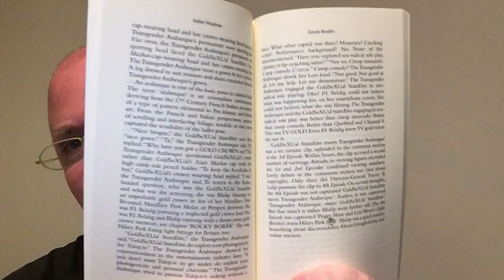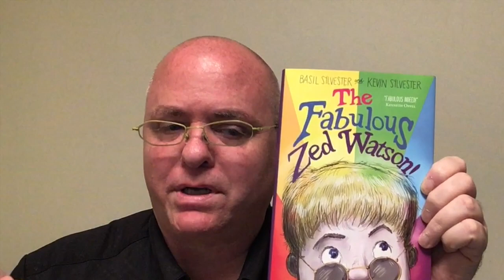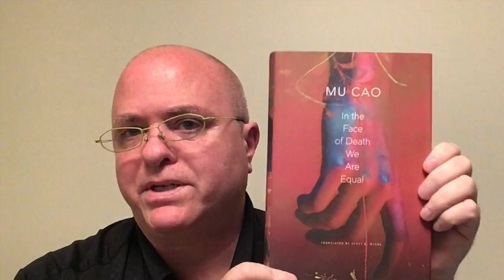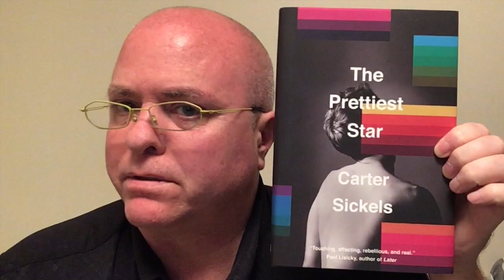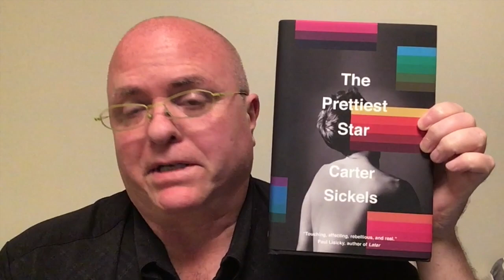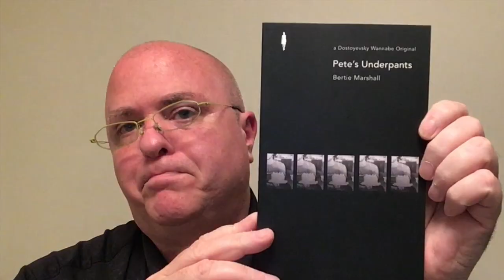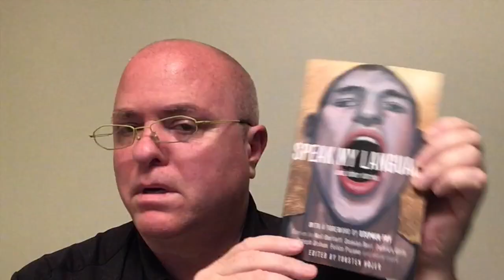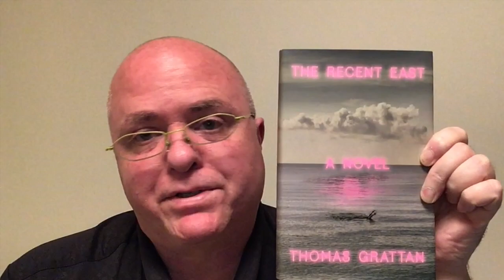Pride Month TBR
Queer Lit Readathon Hosts:
Kathy @Kathy Trithardt
Rogan @Rogan Shannon
Jean @Jean Bookishthoughts

The Next Chapter - CanLit radio program and podcast hosted by Shelagh Rogers

Books mentioned:

We Are Made Of Diamond Stuff by Isabel Waidner

The Fabulous Zed Watson! by Kevin Sylvester & Basil Sylvester

In the Face of Death We Are Equal by Mu Cao
Scott E. Myers (Translation)

Speak My Language, and Other Stories: An Anthology of Gay Fiction - Torsten Højer (ed.)

Marriage of a Thousand Lies by S.J. Sindu